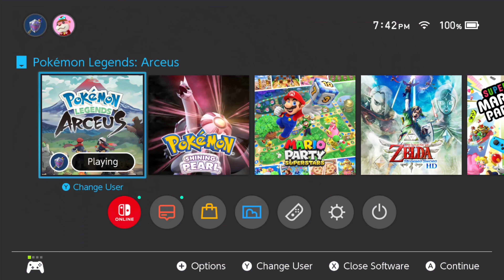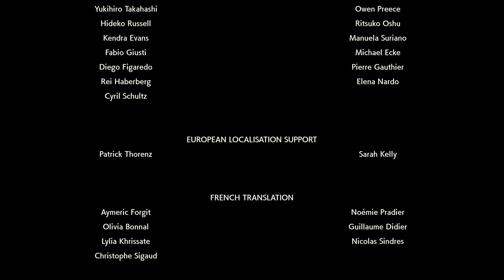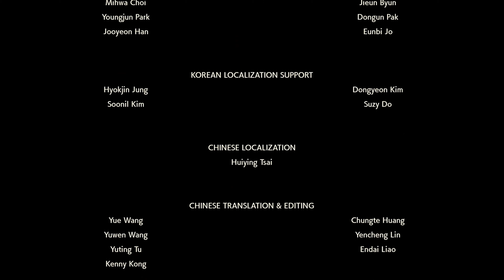Pokemon Legends: Arceus - Part 42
A new style of Pokemon with an amazing face lift of mechanics and strategy. Throw graphic issues out the window because its just fun to play.